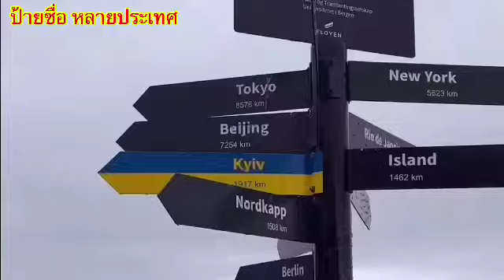ไปตามหาตะวัน แสงแดดอยู่ไหน FløyenBergen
นั่งรถรางขึ้นเขา Fløyen ด้วยกันจ้ะ ค่ารถรางไปกลับ 160kr ถือว่าไม่แพงเลย นักท่องเที่ยวเยอะมากบนเขา เสียแต่ขึ้นไปเจอฝนและอากาศเย็นมาก